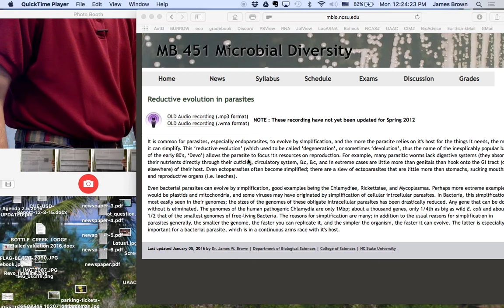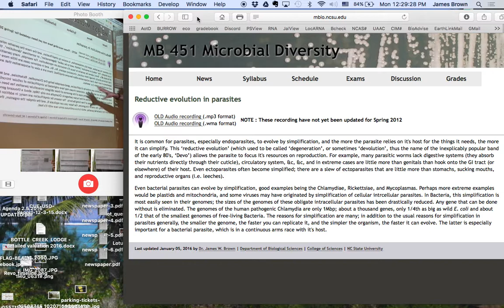Reductive evolution in parasites